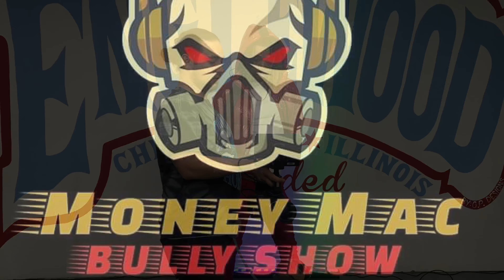Video shoot with KD Young Cocky D.Brooks Exclusive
Took my girl cookie to go hang out with Chicago’s very own KD Young cocky  for his video shoot and my boy music producer D Brooks in the family get in tune